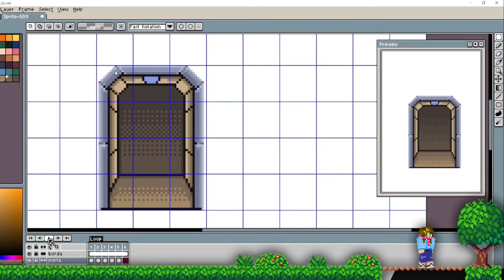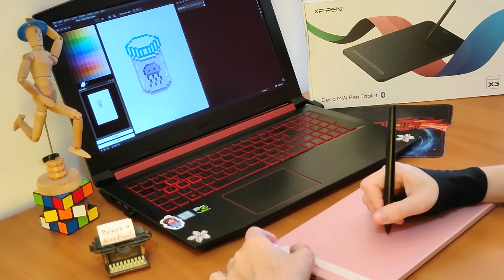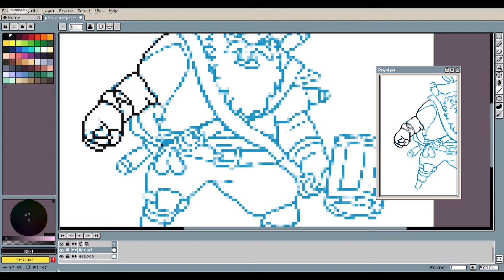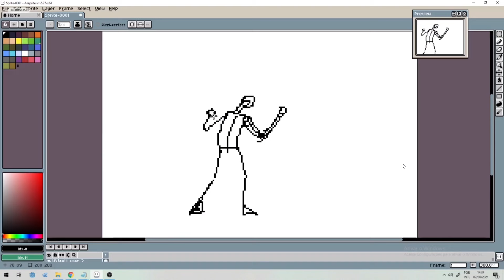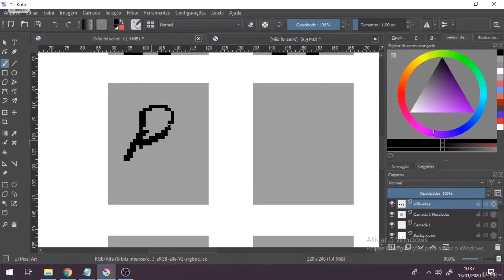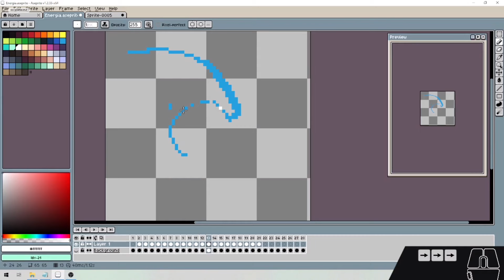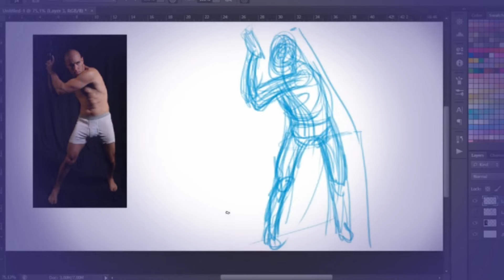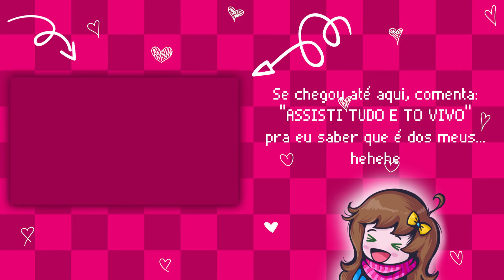👾 Curso de Pixel Art: É BOM? (Indie Power) REVIEW COMPLETO (conheça por dentro)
Review completo do curso de Pixel Art da Indie Power (do professor Jeferson Dias), mostrando o curso por dentro, módulo por módulo, e respondendo as principais dúvidas que você possa ter.

Aqui você descobrirá se o curso de Pixel Art da Indie Power vale a pena.

Veja abaixo as principais dúvidas sobre esse curso, respondidas em detalhes:

00:00 Início do Review do curso de Pixel Art da Indie Power;
00:26 Cultura Pop reavivou a Pixel Art e aumentou interesse do público;
01:09 Preciso saber desenhar para fazer Pixel Art?
01:35 Preciso de Software específico para fazer o curso de Pixel Art da Indie Power?
02:02 Assistir o curso no celular é possível?
02:10 Desenhar Pixel Art no celular é possível?
02:44 Precisa de Mesa Digitalizadora para desenhar Pixel Art?
03:58 Vou aprender como animar em Pixel Art?
04:22 O professor entende de Pixel Art DE VERDADE pra ensinar num curso?
04:58 Vídeos ou Apostilas? Qual a mídia usada no Curso de Pixel Art da Indie Power?
05:10 Tem exemplos práticos no curso de Pixel Art, ou apenas teorias?
05:25 Quais módulos são ensinados no Curso de Pixel Art da Indie Power?
05:57 MÓDULO 1: Introdução ao Aseprite;
06:30 MÓDULO 2: Técnicas Básicas de Pixel Art e Desenho;
09:55 MÓDULO 3: Desenho em Pixel Art, Métodos e Técnicas do Pixel Artistas;
12:01 MÓDULO 4: Tilesets em Pixel Art para Games (testando com engine Construct);
13:34 MÓDULO 5: Backgrounds em Pixel Art para Games (testando com engine Game Maker);
14:22 MÓDULO 6: Design de Personagens em Pixel Art;
15:45 MÓDULO 7: Como fazer animações em Pixel Art;
17:03 MÓDULO 8: Efeitos Especiais e Comportamento de Partículas na animação Pixel Art;
18:41 Quantas horas tem o curso de Pixel Art da Indie Power?
18:52 Aprenderei como criar Games no Curso de Pixel Art da indie Power?
19:37 Os resultados do curso de Pixel Art virão em quanto tempo?
20:00 Como receberei o curso de Pixel Art da Indie Power?
20:30 Quando começa o curso de Pixel Art?
21:01 Tem suporte ao aluno no curso da Indie Power?
21:17 Tem certificado de conclusão no curso de Pixel Art?
21:33 Tem garantia? E se eu não gostar do curso?
21:45 Qual a diferença do curso de Pixel art e do curso Game Art Total, da Indie Power?
22:43 Quanto custa o curso de Pixel Art da Indie Power?
23:25 O preço do curso é mensal? Por quanto tempo terei acesso ao conteúdo?